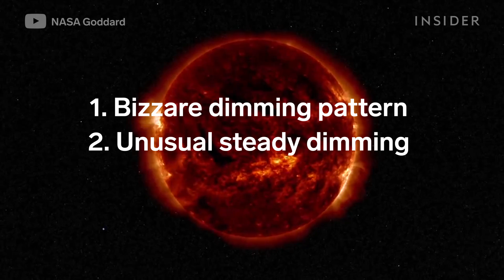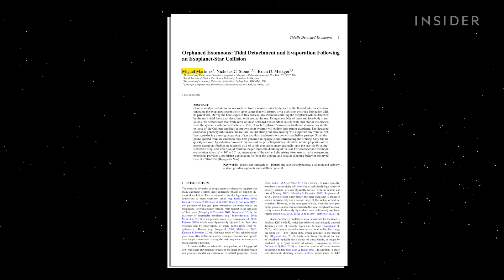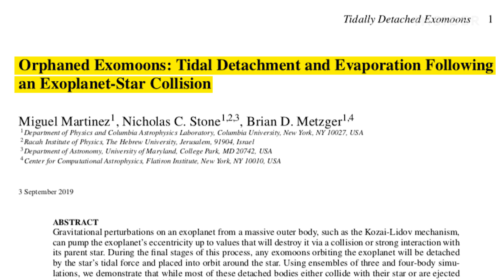Astronomers Have Their Best Solution Yet To The Mysterious 'Alien Megastructure' Star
In 2015, astronomers had been trying to find the cause of Tabby's Star's mysterious behavior. The star kept dimming in an oddly sporadic pattern, and overall got 10% less bright in just a century. Some scientists have suggested an alien megastructure or a massive swarm of comets may be to blame. In 2019, a team of astrophysicists at Columbia University proposed a different culprit. The star has stolen icy moons from an orbiting planet. Over time, radiation dissolved these moons, creating a dusty cloud that blocks some of the starlight.